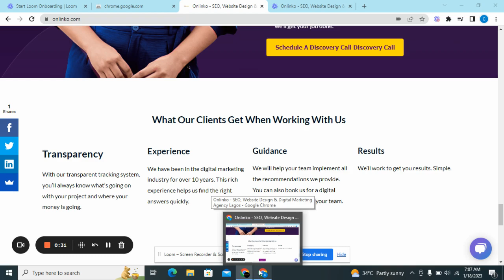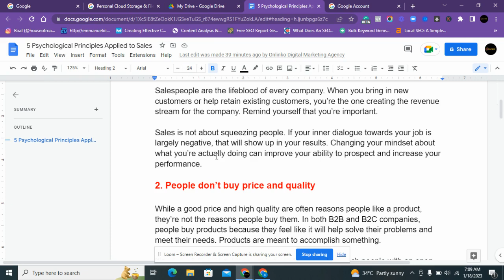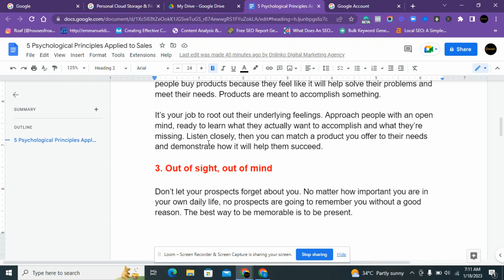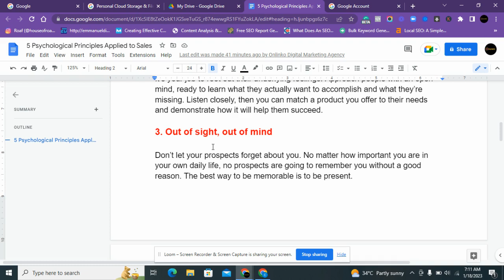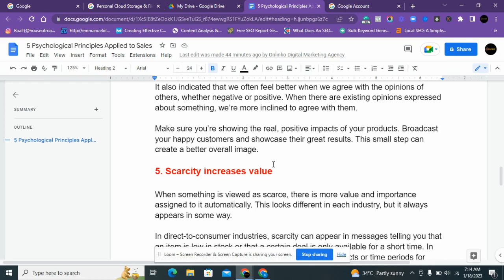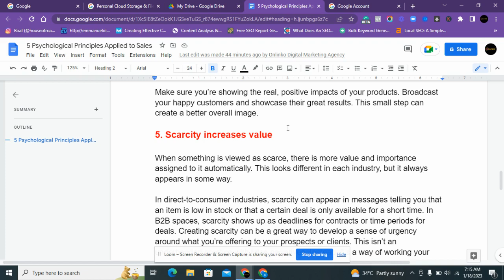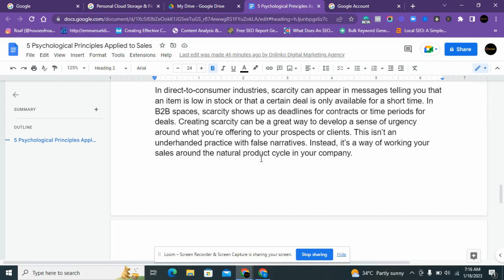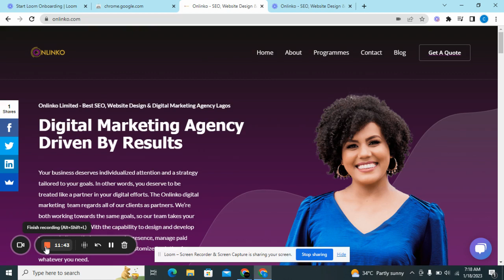5 Psychological Principles Applied to Sales - Onlinko Digital Marketing Agency Lagos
Here’s how you can start applying some basic psychological principles and how they can help you become better at sales.